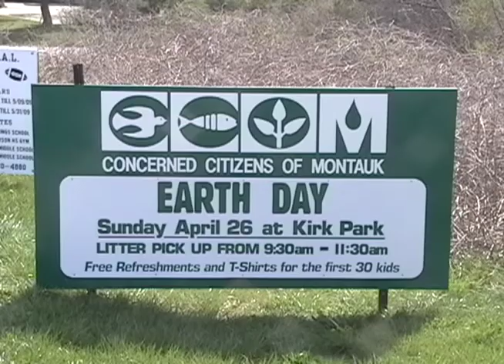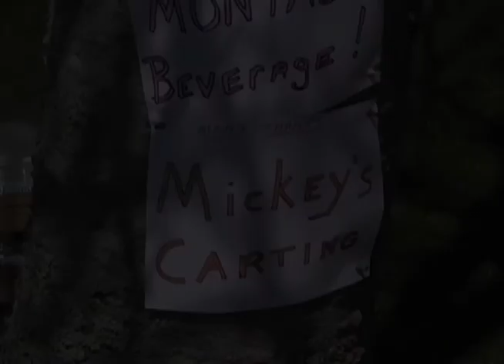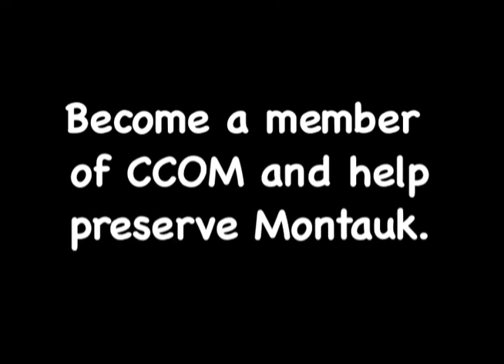Montauk's Earthday Clean UP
Every year the Concerned Citizens Of Montauk (CCOM) host a Earthday clean up! This years was very successful.